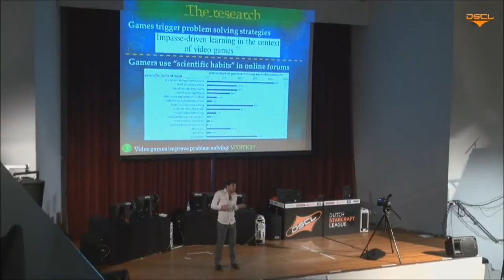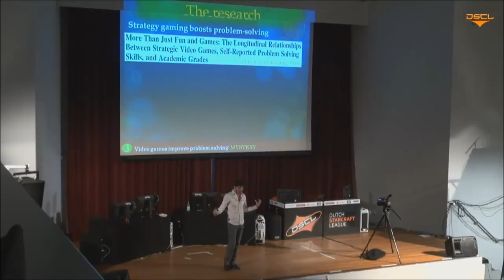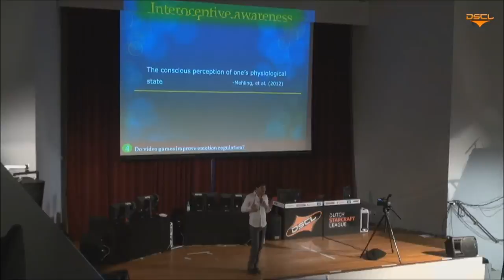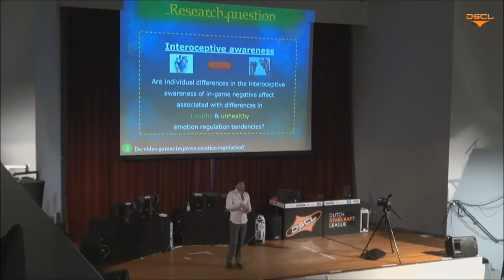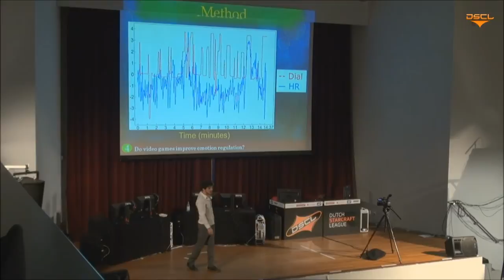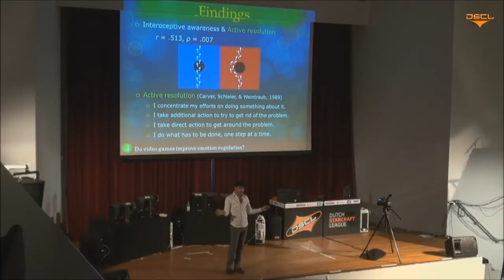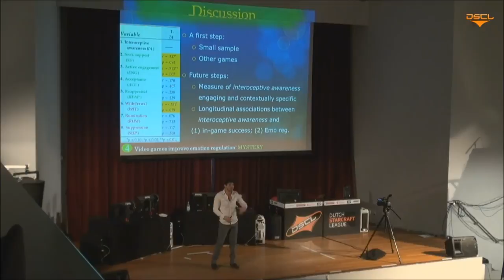Video Games and Psychology: Fact, Fiction, and Mystery 2/2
In which I discuss what Psychology has to say about the effects of playing video games and why I think stressful games can be of everyday benefit. I still use funny hand gestures too.

This talk was given at the Dutch Starcraft League Finals (2013). Check them out